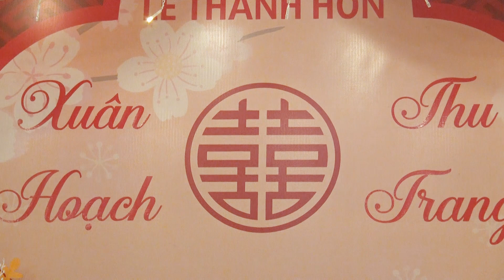Lễ Dẫn Dâu Xuân Hoạch & Thu Trang | 02-12-2023 | Ngày 20 Tháng 10 Năm Quý Mão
Cám Ơn Quý Vị Và Các Bạn Rất Nhiều !